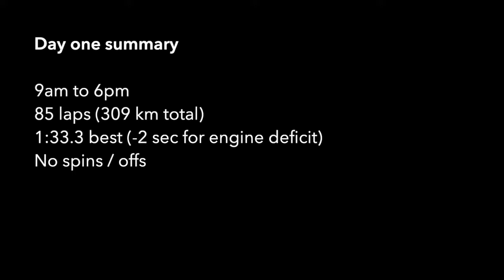Kai F4 Nogaro test